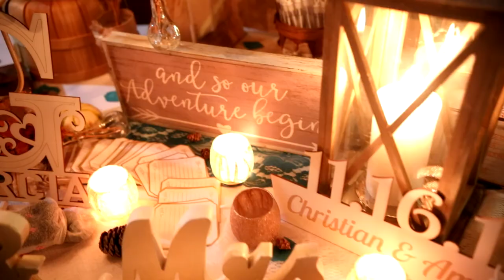Wedding at Homosassa State Park - Amanda & Christian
The Wedding of Amanda DiLorenzo & Christan Garcia at Homasassa State Park, shot by our Photographer & Videographer Joe & Randy. . Our DJ, Dave providided the entertainment for the reception

Amanda & Christian met at a University of Florida football game in 2015 at The Swamp.  Amanda was part of a football block of reserved seats.  Christian joined the block because his friend Danny was part of it.  The met at that game and Christian later asked her out to dinner and a relationship was formed.  The full love story